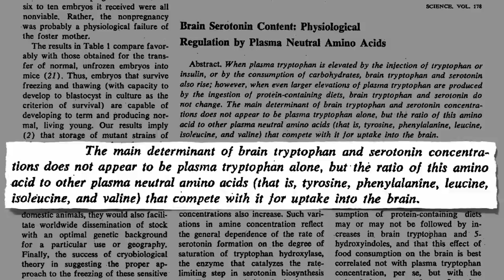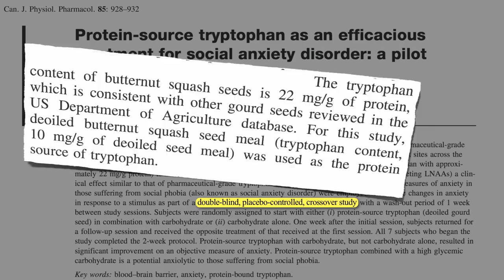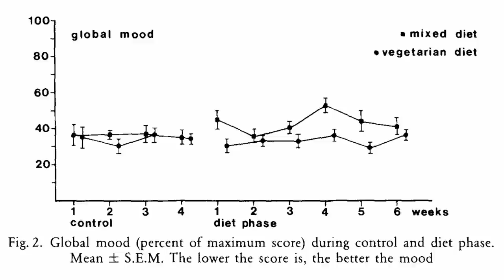The Best Way to Boost Serotonin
DESCRIPTION: The secret to naturally boosting serotonin levels in the brain may include eating foods such as pumpkin seeds with a high tryptophan to total protein ratio. This may help explain why studies show that those eating plant-based diets have superior mood states. This is the final video of a four-part series (mentioned in Uprooting the Leading Causes of Death on natural ways to boost serotonin in the brain. Wednesday's video-of-the-day Human Neurotransmitters in Plants noted that plants themselves can contain serotonin. Thursday's video The Wrong Way to Boost Serotonin was a cautionary tale about tryptophan supplements and Friday's video A Better Way to Boost Serotonin covered the role carbs can play in boosting tryptophan transport into the brain. The findings of better mood scores in those eating vegetarian is consistent with both cross-sectional and interventional findings I've reported previously. The reason I report more data on nuts than seeds is due to researchers' greater access to funding for studies involving nuts (thanks to producer groups). From what little data we have, though, I have a feeling it's like the soy versus other beans story If I had to guess, I'd bet that, in general, seeds may be even healthier than nuts, and since I encourage daily nut consumption, I'd add seeds to that recommendation as well. If only researchers had more seed money!

Have a question for Dr. Greger about this video? and he'll try to answer it!

Image Credit: Evan-Amos via Wikimedia.